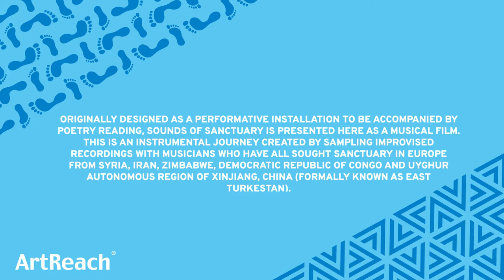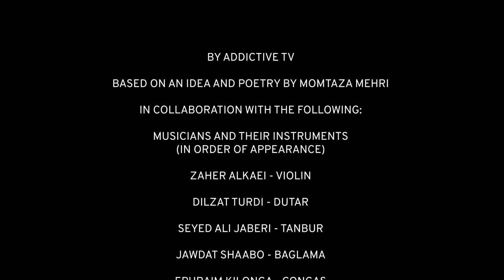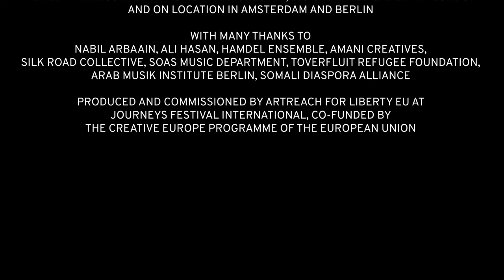Sounds of Sanctuary. A collaboration between Addictive TV and young musicians from around the world.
Originally designed as a performative installation to be accompanied by poetry reading, Sounds of Sanctuary is presented here as a musical film.
This is an instrumental journey created by sampling improvised recordings with musicians who are all newly arrived in Europe from Syria, Iran, Zimbabwe, Democratic Republic of Congo and Uyghur Autonomous Region of Xinjiang, China (formerly known as East Turkestan).

The work was inspired by the poetry and ideas of Momtaza Mehri, exploring musical and cultural connections between East Africa and the Middle East.

The work features the following artists and instruments (in order of appearance):
Zaher Alkaei - violin
Dilzat Turdi - dutar
Seyed Ali Jaberi - tanbur
Jawdat Shaabo - baglama
Ephraim Kilonga - congas
Parisa Pirzadeh - ghaychak
Gemima Mbuyi Tshimanga - saxophone
Ghaeth Almaghoot - clarinet
Job Kayembe - piano
Zivai Guveya - mbira

With many thanks to:
Nabil Arbaain, Ali Hasan, Hamdel Ensemble, Amani Creatives, Silk Road Collective, SOAS Music Department, Toverfluit Refugee Foundation, Arab Musik Institute Berlin, Somali Diaspora Alliance, Emmanuela Yogolelo, Anita Witlox and DJ Subeer.
A special thanks to Sashwati Mira Sengupta for additional production support and musician research.

Produced and commissioned by ArtReach for Liberty EU at Journeys Festival International, co-funded by the Creative Europe Programme of the European Union.